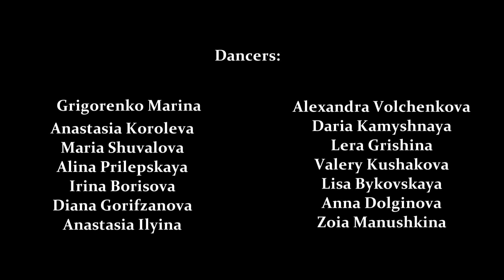Meek Mill "FYM" || LIl F.O.T. Dance Crew || Choreogrepher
Сhoreo by: Alexey Simba
Dancers: LIl F.O.T. Dance Crew
Song: Meek Mill - "FYM"
Video marking: Black88 Creative Group